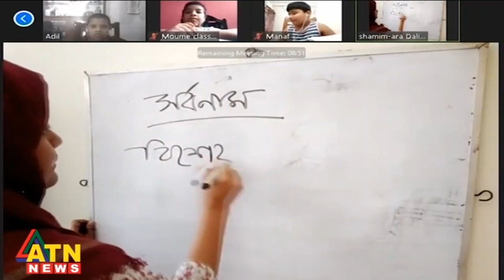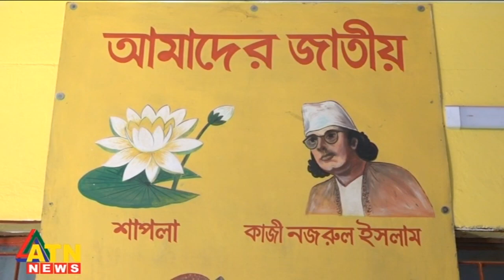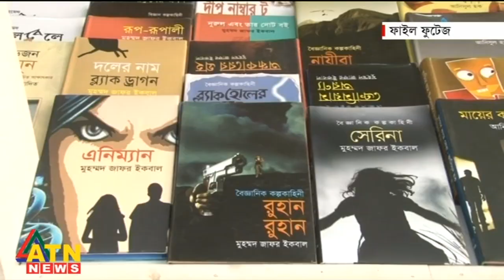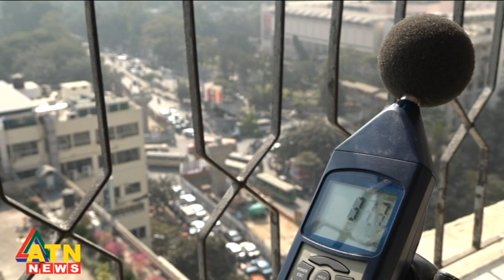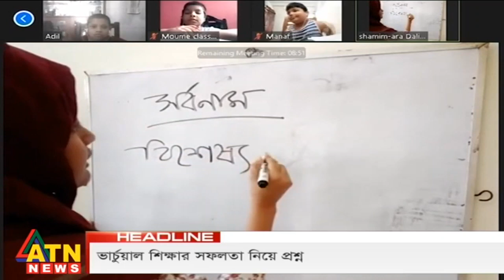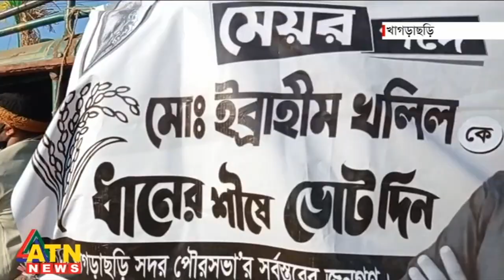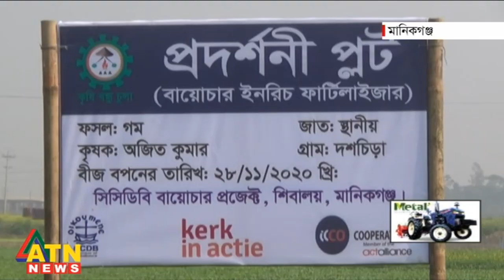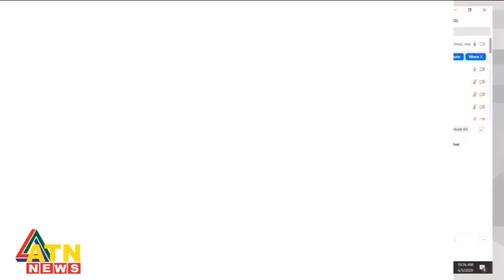বিকাল ৩ টার সংবাদ | News at 3 PM @ATN News | National News | 11 January, 2021